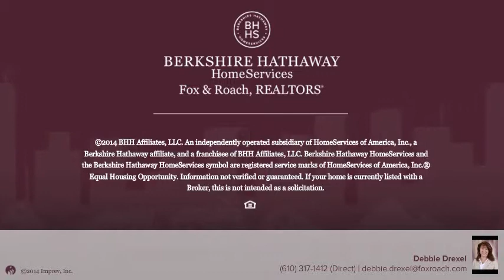3004 BLOSSOM HILL RD NAZARETH, PA 18064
Debbie Drexel Berkshire Hathway HomeServices, Fox & Roach - Bethlehem
4 beds 2.1 baths